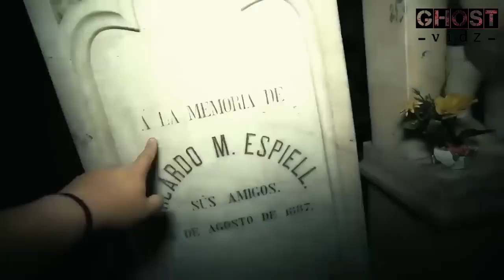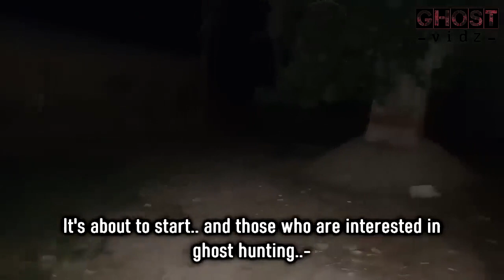Top 5 SCARY Ghost Videos That are Causing PANIC On The INTERNET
2AMParanormal: Explore the haunting mysteries of the supernatural world. Join us on spine-chilling investigations, ghostly encounters, and eerie adventures.